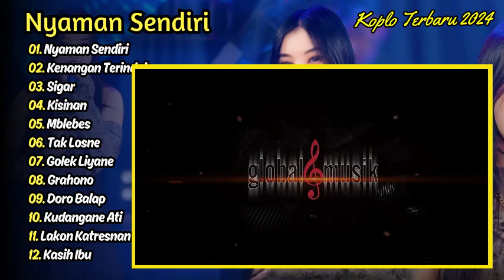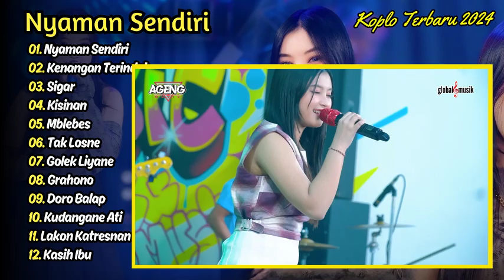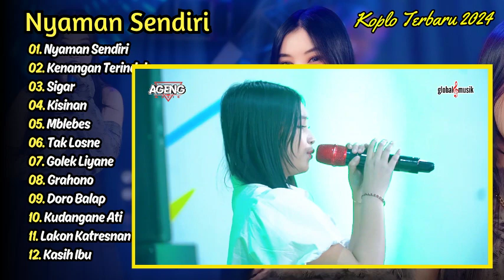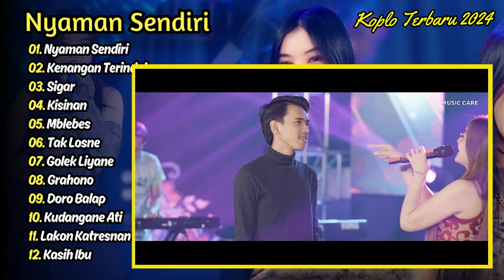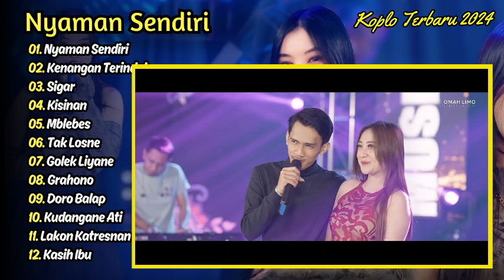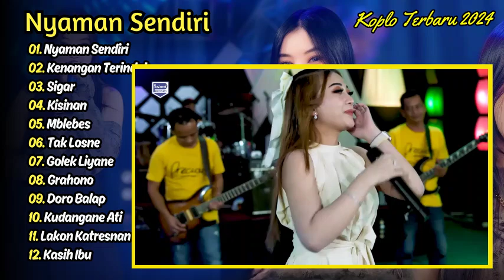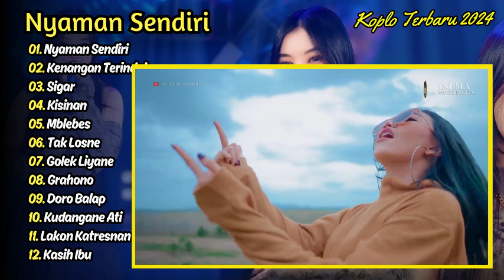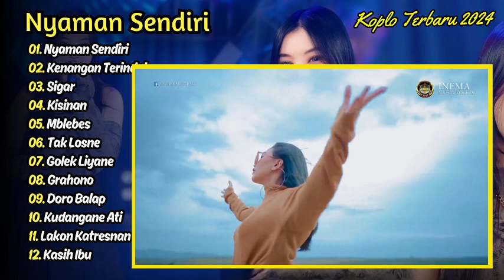Cantika Davinca - NYAMAN SENDIRI - KENANGAN TERINDAH || KOPLO TERBARU 2024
01. Nyaman Sendiri - Cantika Davinca
02. Kenangan Terindah - Cantika Davinca
03. Sigar - Shinta Arsinta
04. Kisinan - Shinta Arsinta
05. Mblebes - Shinta Arsinta
06. Tak Losne - Syahiba Saufa
07. Golek Liyane - Putri Kristya
08. Grahono - Alice Arkadwi
09. Doro Balap - Alice Arkadwi
10. Kudangane Ati - Rida Agusta
11. Lakon Katresnan - Lencak
12. Kasih Ibu - Safira Inema